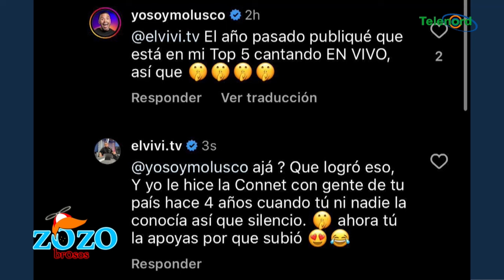Lismar por su buen manejo logró una sesión con Bizarrap